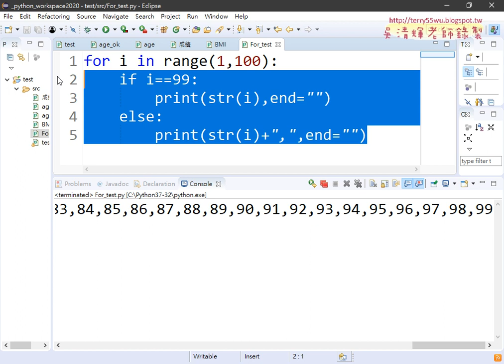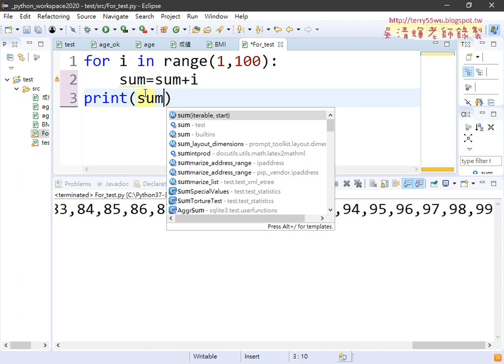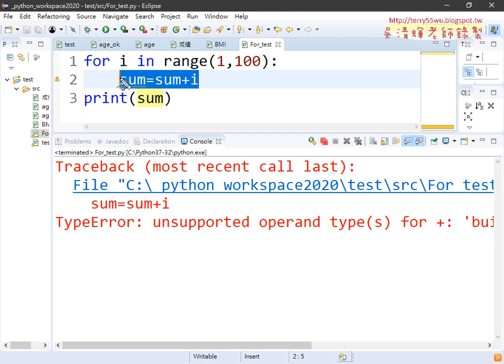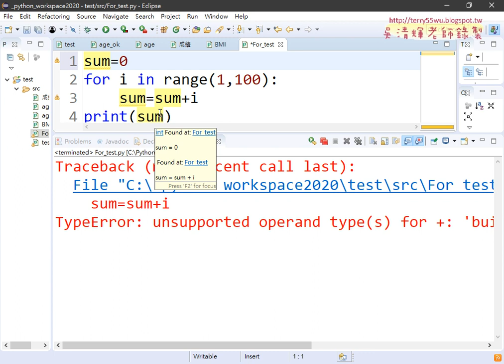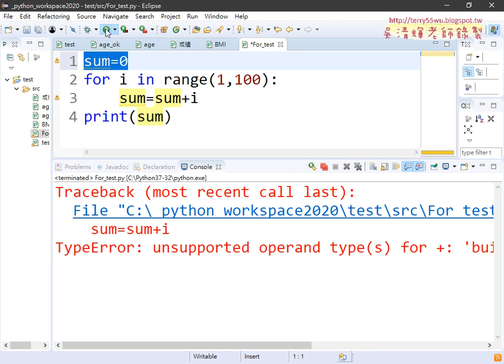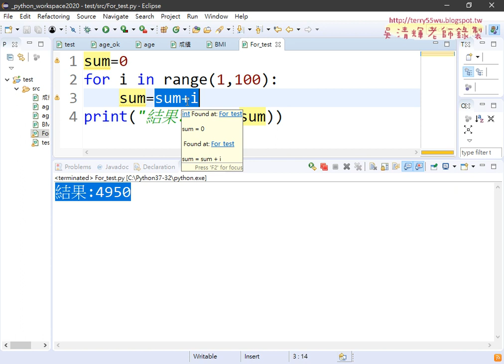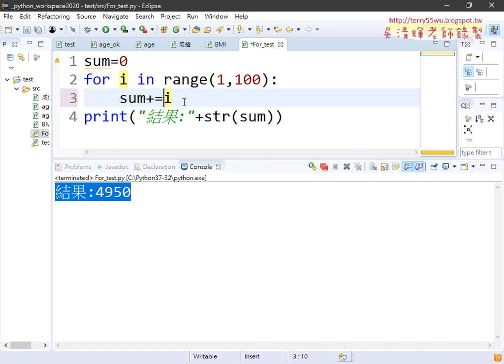08 用For迴圈做1到99的累加